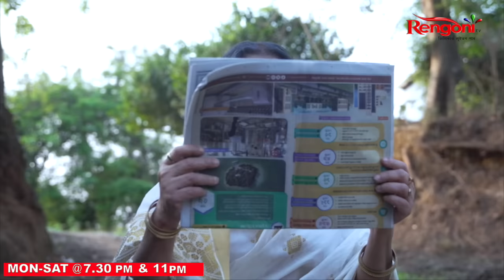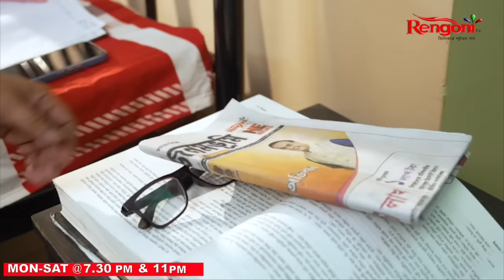Bauli Fagun [ বাউলী ফাগুন ] || Ep - 341 || 04/04/2024